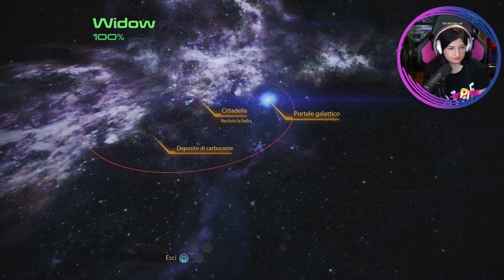Mass Effect 2 con Midna #3